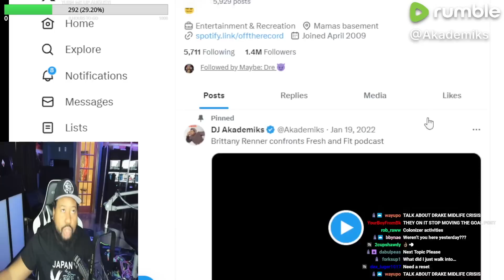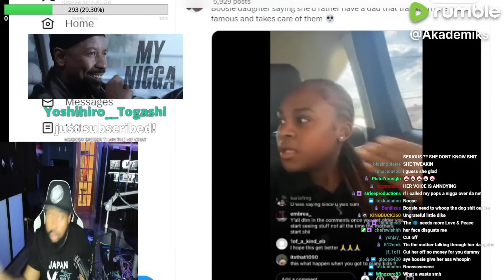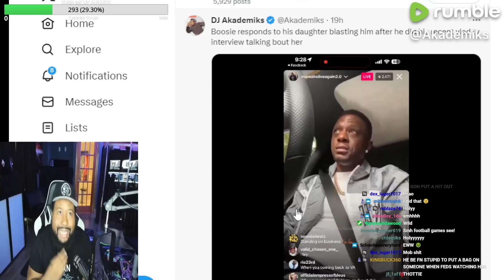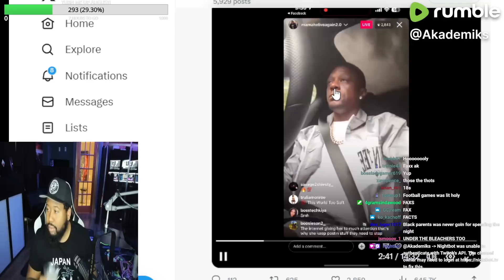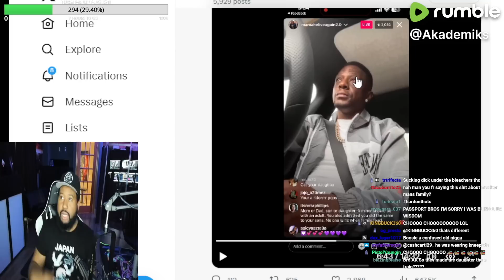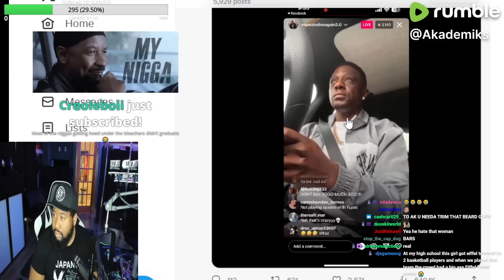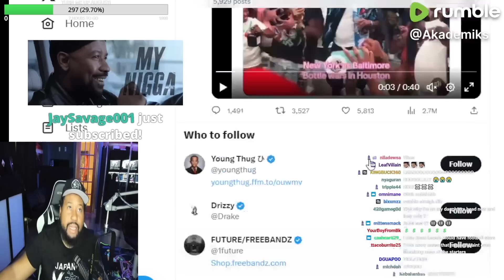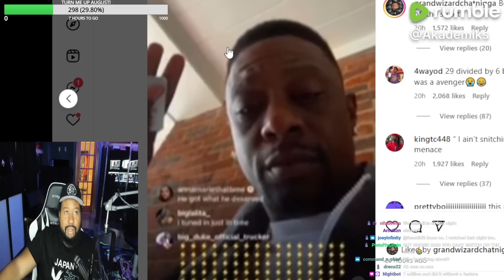Have they both gone too far? DJ Akademiks on Boosie's daughter wishing he was still on Death Row!